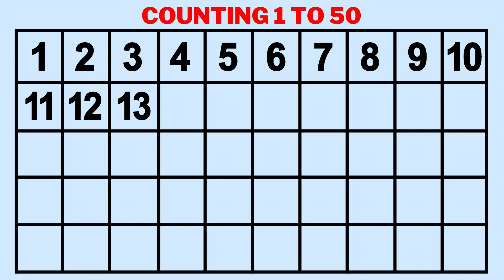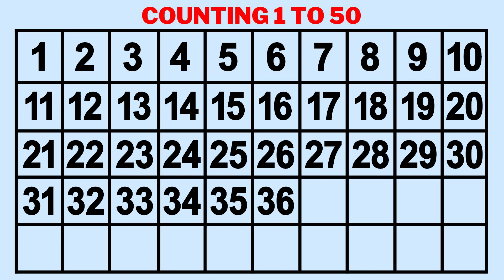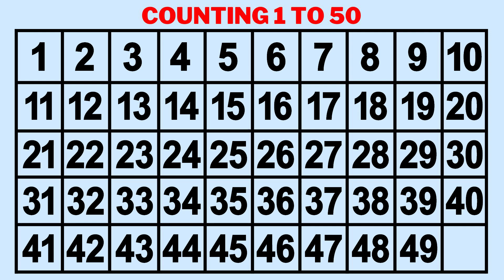Counting 1 to 50 || 1 से 50 तक गिनती || 123 Counting || One Two Three || Counting 1-50 in English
Hello Friends, Welcome to Anaya Learning Hub YouTube Channel.

1 से 50 तक गिनती
Counting 1 to 50
123 Numbers

123 Numbers || Counting 1 to 100 || One Two Three || 1 से 100 तक गिनती || For Kids Video